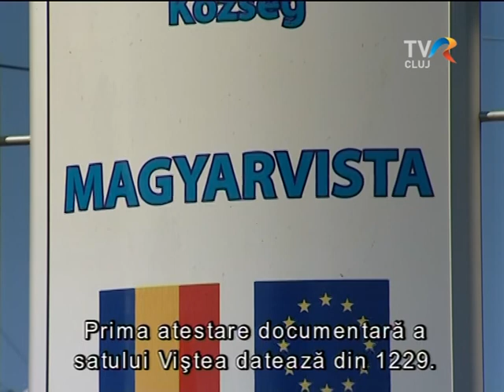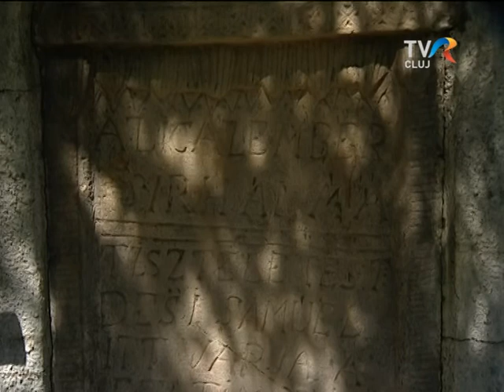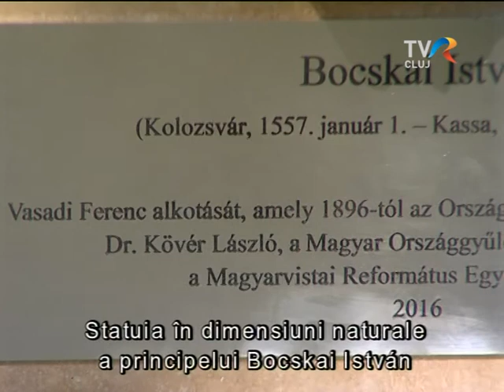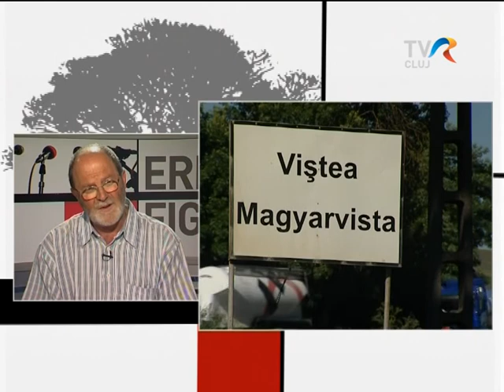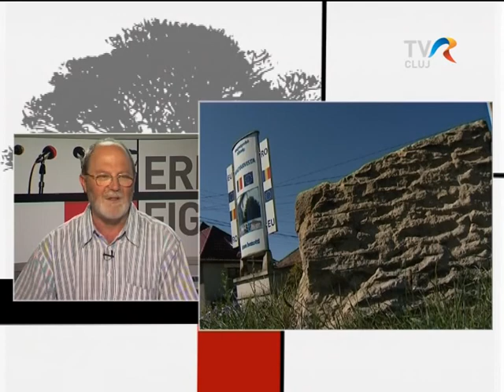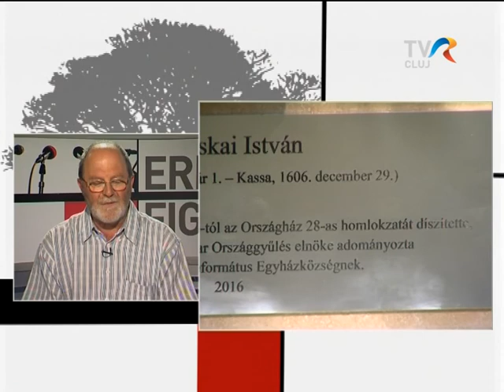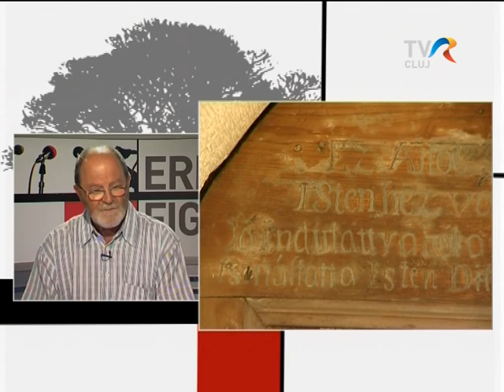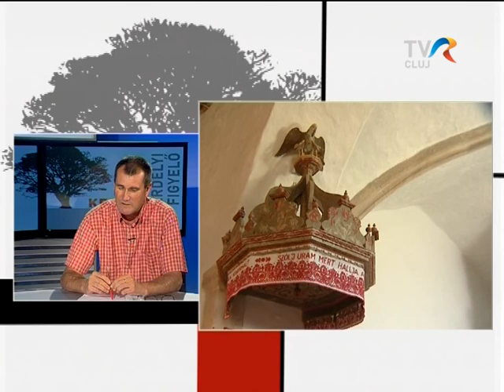A kő marad...vagy hazatér.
Meglepő ajándékkal szolgált a magyarvistai református egyházközségnek dr. Kövér László, a magyar Országgyűlés elnöke. Helybéli kőből készült, Bocskai István erdélyi fejedelmet ábrázoló szoborrészletet adományozott a közösségnek- egy olyan műalkotást amely több mint egy évszázadon keresztül a budapesti Országház homlokzatát díszítette. Meghívottunk Benkő Levente újságíró.